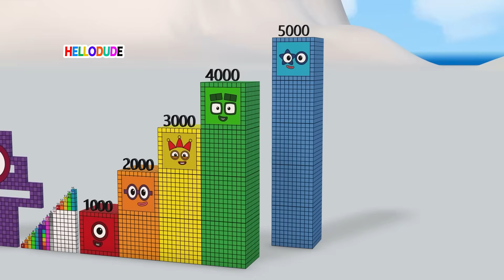Numberblocks Step Squad 658 vs 20,000 vs 500,000,000 Million | Learn Big Number Patterns